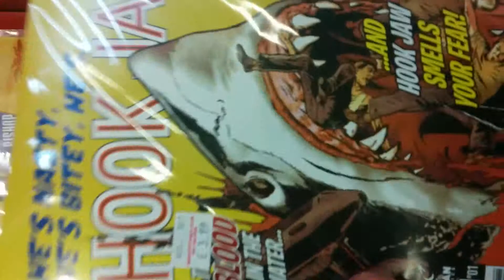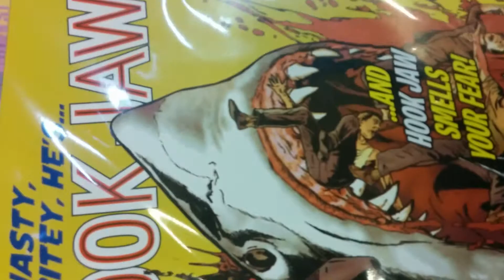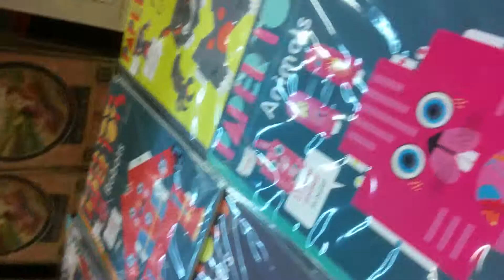A DAY IN CAMDEN..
Come and watch me on YOUNOW